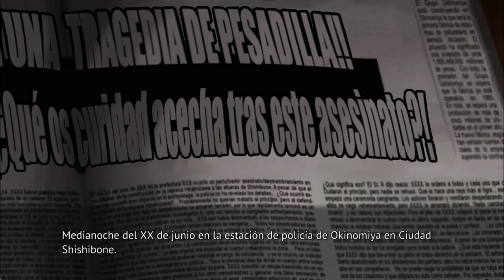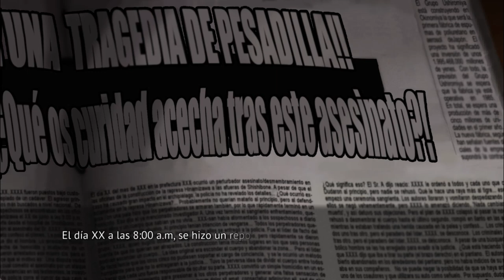ONIKAKUSHI EN ESPAÑOL PT4